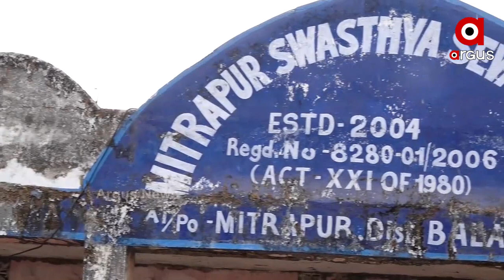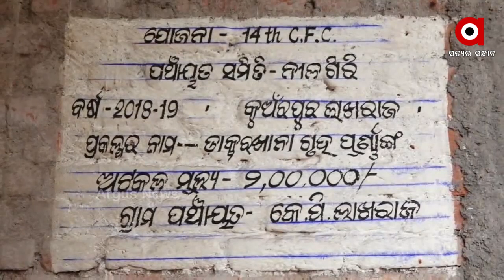କୋମାରେ ନୀଳଗିରି ବ୍ଲକ ଅନ୍ତର୍ଗତ ମିତ୍ରପୁର ସ୍ୱାସ୍ଥ୍ୟ ସେବା କେନ୍ଦ୍ର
କୋମାରେ ବାଲେଶ୍ୱର ଜିଲ୍ଲା ନୀଳଗିରି ବ୍ଲକ ଅର୍ନ୍ତଗତ ମିତ୍ରପୁର ସ୍ୱାସ୍ଥ୍ୟ ସେବା କେନ୍ଦ୍ର । ଦୀର୍ଘବର୍ଷ ଧରି ଅବ୍ୟବସ୍ଥା ଭିତରେ ଗତି କରୁଛି ସ୍ୱାସ୍ଥ୍ୟ କେନ୍ଦ୍ର । ବାରମ୍ବାର ଏହି ସ୍ୱାସ୍ଥକେନ୍ଦ୍ରକୁ ସରକାରୀକରଣ ପାଇଁ ଦାବିହୋଇ ଆସୁଛି, ହେଲେ କେବଳ ମିଳୁଛି ପ୍ରତିଶୃତି ପରେ ପ୍ରତିଶୃତି ...
ଅଧିକ ଖବର ପାଇଁ ଡ଼ାଉନଲୋଡ କରନ୍ତୁ “Argus News” ଆପ୍